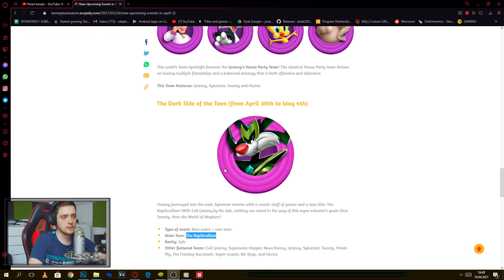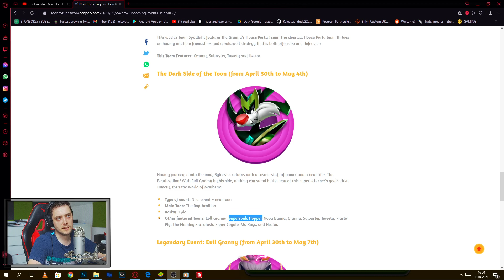The Rapthcallion NEW TOON! - Looney Tunes World of Mayhem Game Gameplay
world of mayhem is nice. looney tunes world of mayhem part 1 commentary is here. looney tunes world of mayhem commentary is what i do. looney tunes world of mayhem the sea devil is good character. looney tunes world of mayhem sea devil event is great. looney tunes world of mayhem all characters i am so close to unlock. looney tunes world of mayhem jackpot is what i need. looney tunes mundo de locos is good. looney tunes mayhem is nice. looney is cool.

looney toons are cool. looney tunes are great.

DESERT EVENT AND TEAM SPOTLIGHT HEROES! - Looney Tunes World of Mayhem Game Gameplay

I BOUGHT PREMIUM COSMIC OFFER OPENING STARS - Looney Tunes World of Mayhem